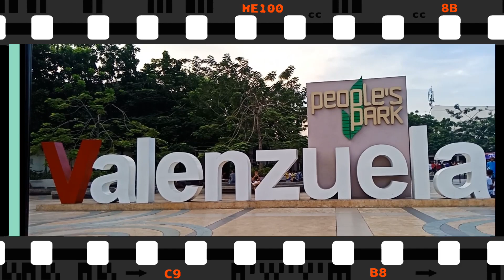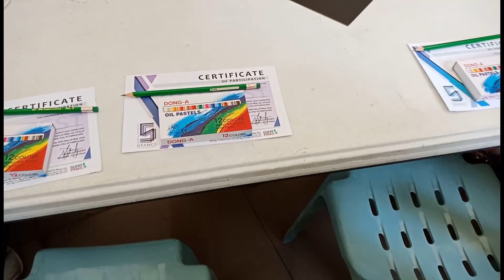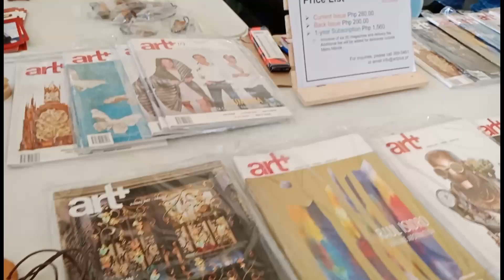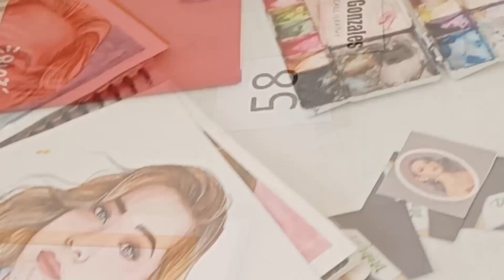5TH GUHIT PINAS ANNUAL NATIONAL CONVENTION 2019-PART 1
PART 2 OF GPANC 5 COVERAGE WILL BE POSTED   SOON